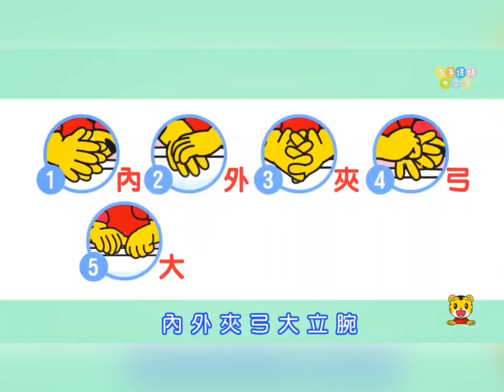卡帕(1100525)停課不停學--西瓜冰棒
臺灣是水果王國，吃水果最棒了~
天氣越來越熱，
水果除了直接吃以外，
還可以怎麼吃呢？

快來跟ViVi老師一起動動手，做出好吃的西瓜冰